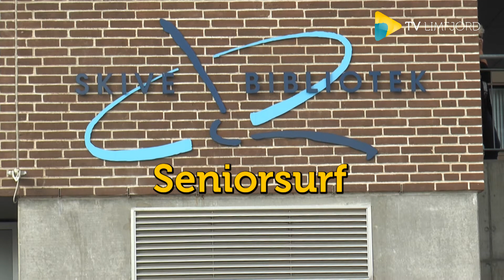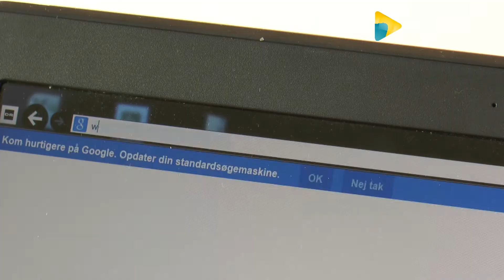Seniorsurf D. 9. Oktober 2014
Efteråret byder på de mest sanselige oplevelser. Mange havde lagt vejen forbi Skive Bibliotek, som bød velkommen til komikeren og forfatteren Flemming Jensen til sanselig oplevelse på SENIORSURFDAGEN.